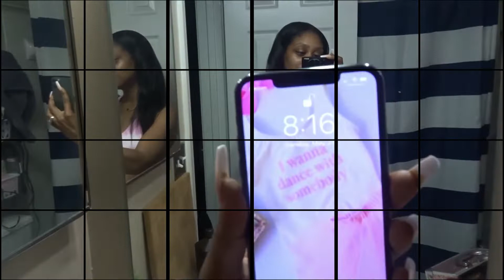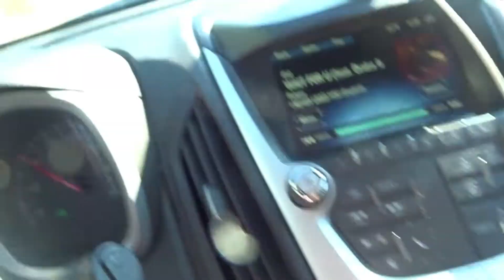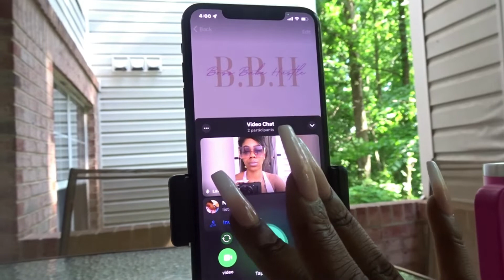Sunday Mommy vlog | This weekend has been | Quick Baby Bump | Coffee Outside| BBH Team Meeting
I'm LaLa , I recently quit my SAHM  job (2years ago )

to become a full-time mompreneur . I'm super excited to experience this new life with you as I take you on this crazy journey with me. Starting a business takes a lot

faith, focus and grind. I'm here to show you the beauties the raw truths about mompreneurship , all while giving you tips to grow and scale your mompreneur business! We're grinding, growing and living our best life over here!

Agency Instagram | @hustlebabeacademy

Personal Instagram | @iamlalag_

YouTube Channel | The Black SAHM show

**JOIN THE CLUB: I HAVE EVERYTHING YOU NEED TO